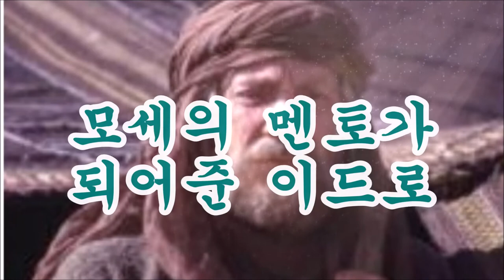모세의 멘토 고명한 이드로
이드로는 제사장의 이름이고 르우엘은 본명이다
그는 모세의 장인이었지만 모세가 40년동안 이스라엘의 지도자로써 영성을 준비하는데 몽학선생역할을 했던 사람이었다.
르우엘은 누구인가